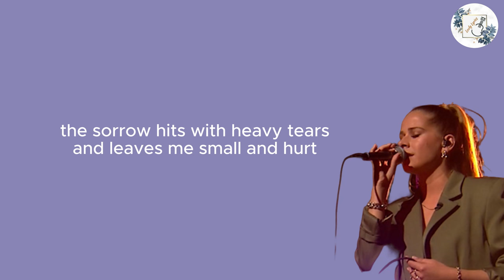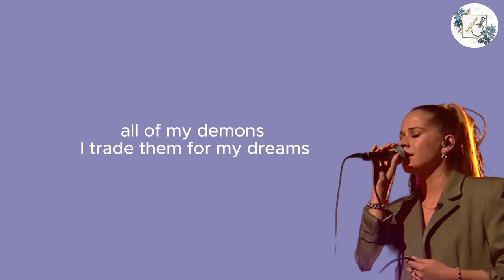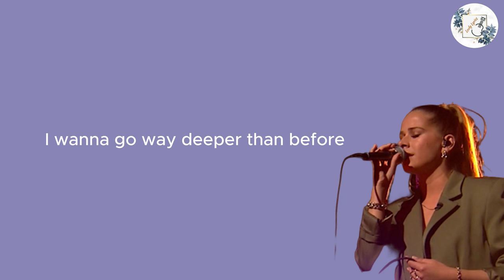Laura Tesoro - Still LYRICS // Liefde voor muziek 2024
This time you can sing Still with Laura Tesoro

do you have a request for a lyric video? leave it on the comments!💕